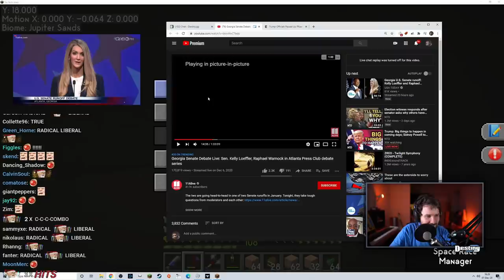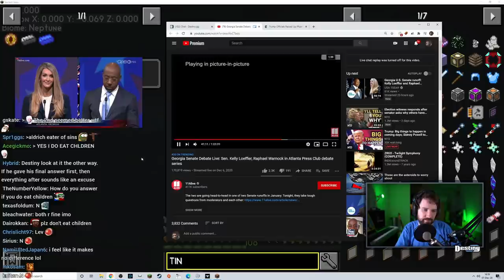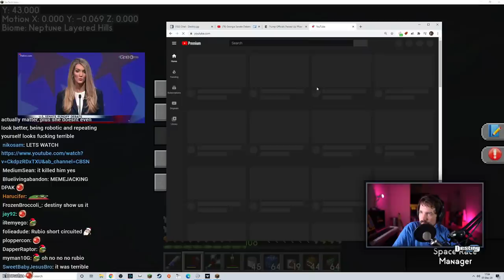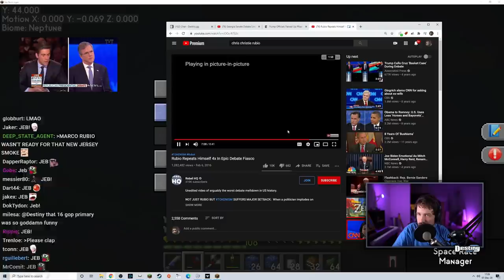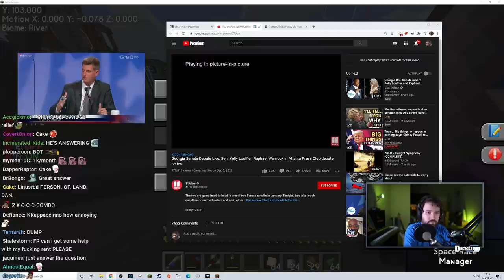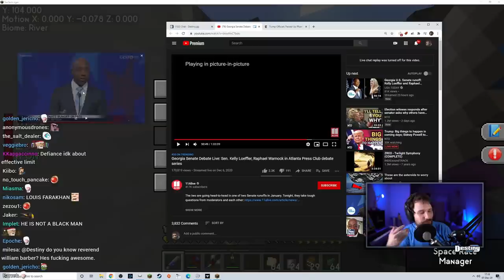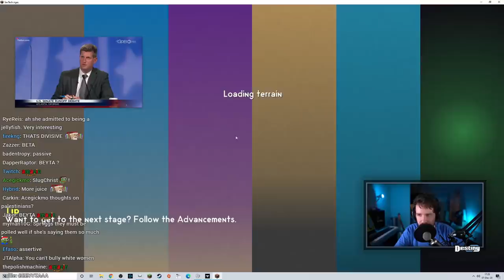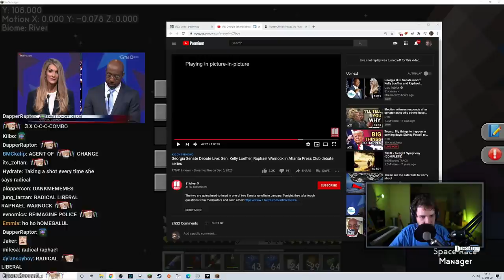Destiny Judges Democrat vs Republican Debate Performance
Professional debater judges the Loeffler and Warnock Debate

In this video, professional internet bloodsport debater, Steven Kenneth Bonnell the second AKA Destiny, reacts to the the Loeffler vs Warnock debate.

Sen. Kelly Loeffler And Raphael Warnock Face Off In Georgia Senate Runoff Debate